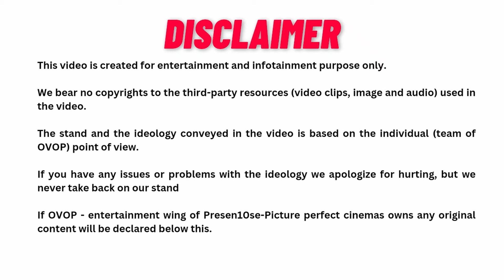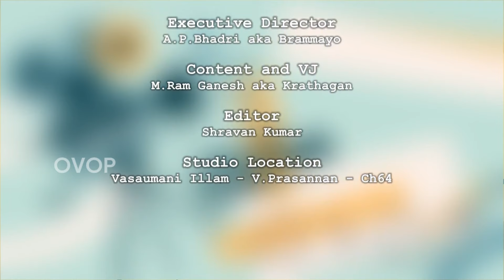Sir Review | Vimal | Chaya Devi Kannan | Saravanan | Bose Venkat | R. A. P ft Krathagan